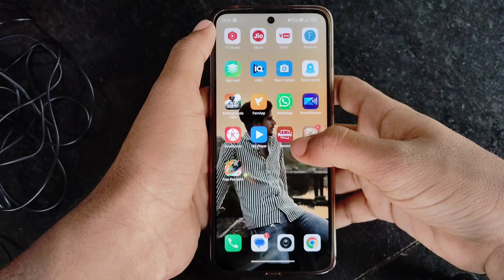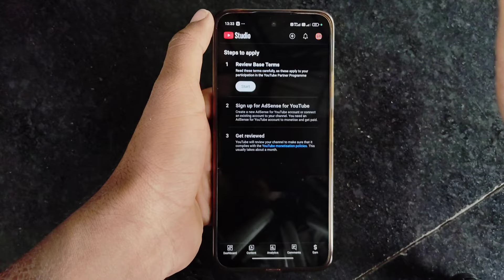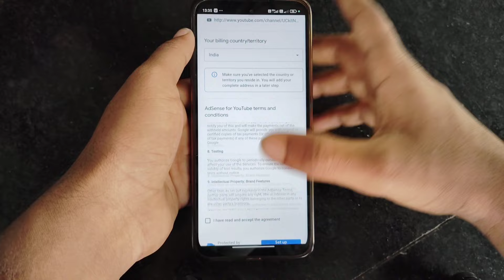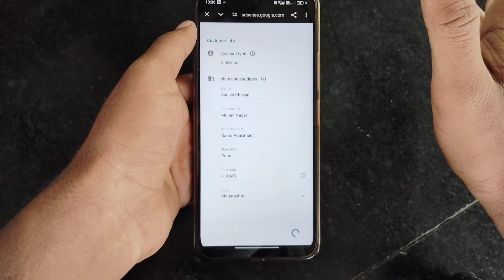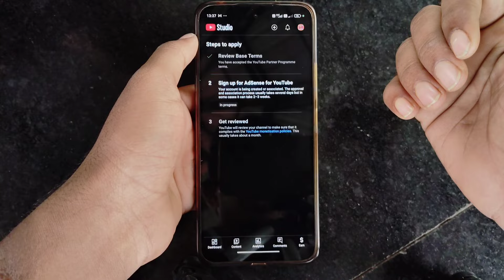500 subscribe channel monetization apply kaise kare | how to monetize youtube channel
Products जो में Use करता हूँ…⬇️
25 MM Lens
50 MM lens

channel monetize kaise kare youtube channel monetize kaise kare
how to monetize youtube channel youtube monetization kaise kare channel monetize kaise kare 2024 youtube channel ko monetize kaise kare youtube channel monetization kaise kare 2024
channel monetization
channel monetize kab hota hai channel monetize kaise karen how to monetize youtube channel monetization on kaise kare youtube channel ka monetization enable kaise kare
youtube channel ko monetize kaise kare youtube channel monetization youtube channel monetize kaise kare youtube monetization on kaise kare
how to get monetized on youtube youtube monetization
how to apply for monetization youtube monetization apply

how to get monetized on youtube fast how to enable monetisation of youtube channel
youtube monetisation enable kaise kare youtube channel monetize kaise kare channel monetize kaise kare
how to monetization enable on youtube monetization enable kaise kare monetization enable youtube monetization kaise kare channel monetize kaise kare 2024 youtube channel monetize kare youtube channel monetize kaise kare 2024
youtube channel monetize kaise karen how to apply for monetization on youtube 2024

500 subscriber or 3000 Watchtime hone ke baad channel monetize kaise kare
how to monetize channel after complete 500 subscriber and 3000 watchtime
channel ko monetize kaise kare 2024
500 sub or 3k watchtime pe channel monetize kaise kare
Monetisation ke liye apply kaise kare
channel monetisation ke liye apply kaise kare 2024 new

_________________Your Qaries__________________

Sachin Chavan - Sach KI TECH
Maharashtra(India)monetization